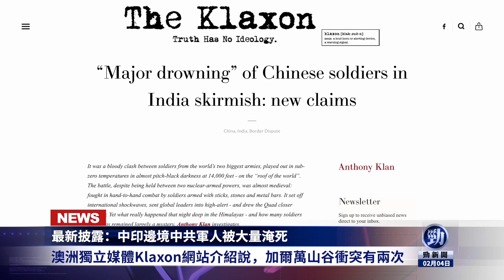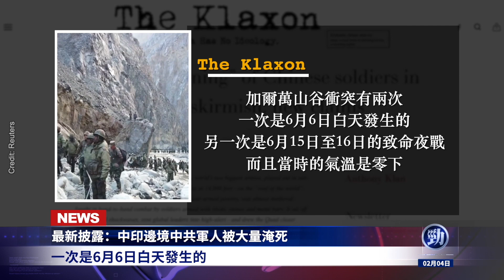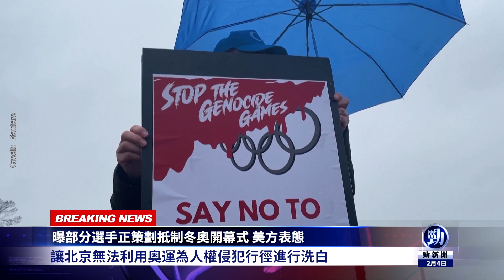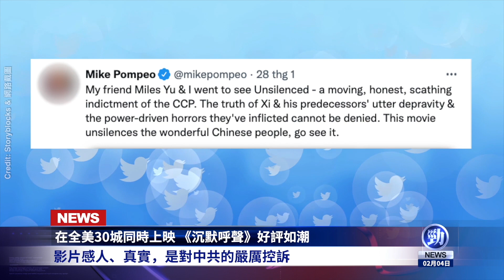共軍在中印邊境驚人慘況曝光！習近平大戰在即？北京冬奧開幕式遭部分選手杯葛？美國表態；《沉默呼聲》好評如潮 全美30城同時上映